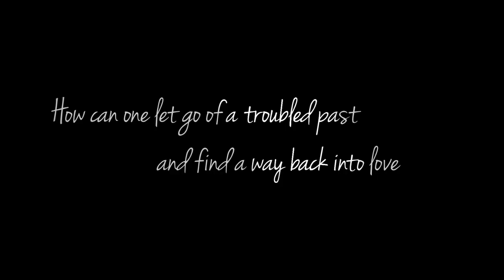Northern Lights Official Full Trailer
This 2017, we bring you a story of
a father trying to find his way,
a woman searching for herself,
a child in need of love,

Will they ever find the light that is just inside their hearts?

Starring
Piolo Pascual
Yen Santos
Raikko Mateo

Witness Northern Lights on March 29
In Cinemas Nationwide